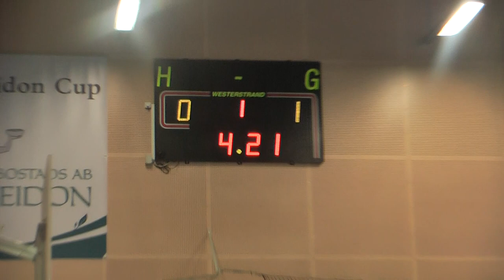Biskopsgården e Vi cup fotboll 2013